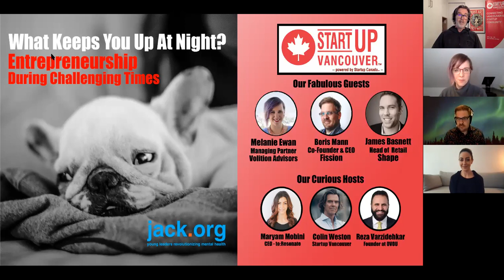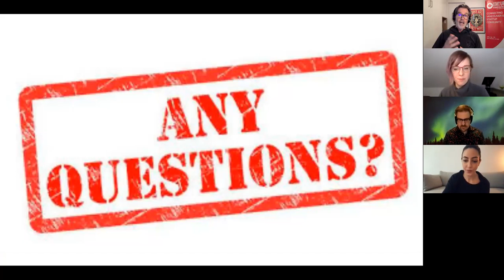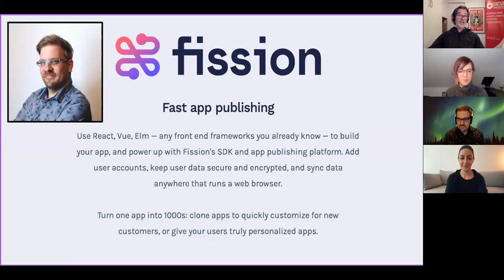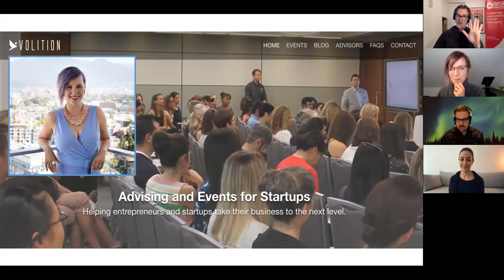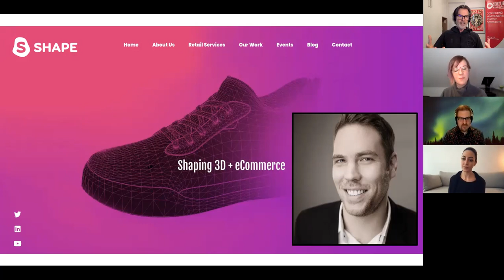The "What Keeps You Up At Night?” Show - Episode 044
Looking for a triple shot of entrepreneurial inspiration? Well you've come to the right place! You can find all our upcoming events

Live and unscripted, co-hosts Maryam Mobini, Colin Weston and Reza Vee chat with entrepreneurs and influencers about their COVID19-related concerns and what new opportunities get them excited as they build and/or support innovative products and services.

On this episode Maryam, Reza and Colin speak with:
• Melanie Ewan -  Managing Partner, Volition Advisors
• Boris Mann - Co-Founder and CEO, Fission
• James Basnett - Head of Retail, Shape

Our trio of hosts deliver a weekly, 60 minute dose of inspiration through conversations with resilient entrepreneurs.

Join us every Tuesday at 12pm PT / 3pm ET for this fast paced, inspirational and upbeat Zoom and Facebook livestream.